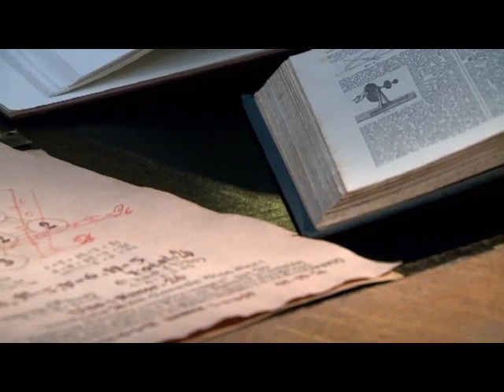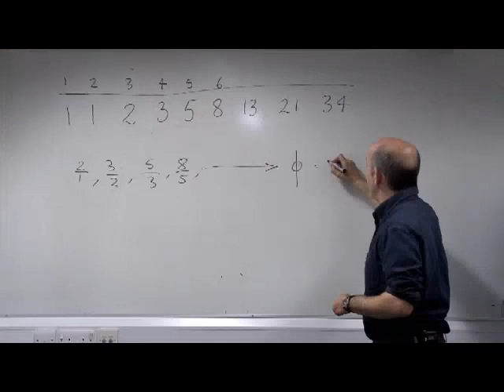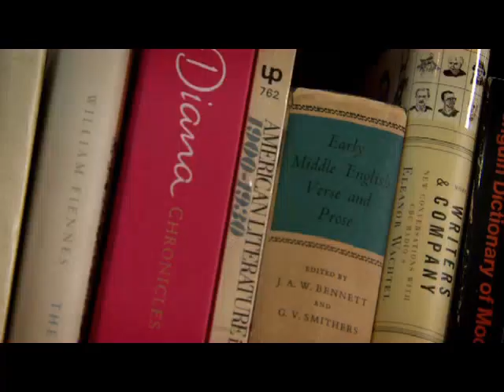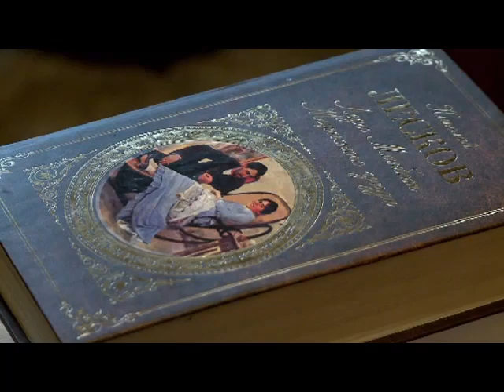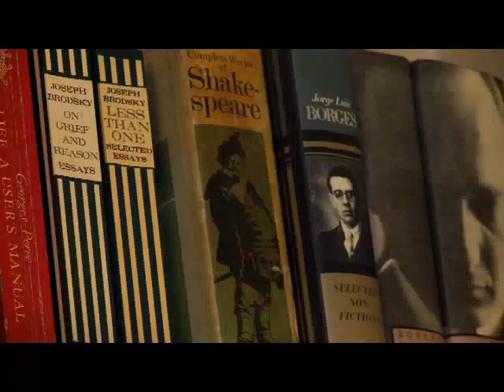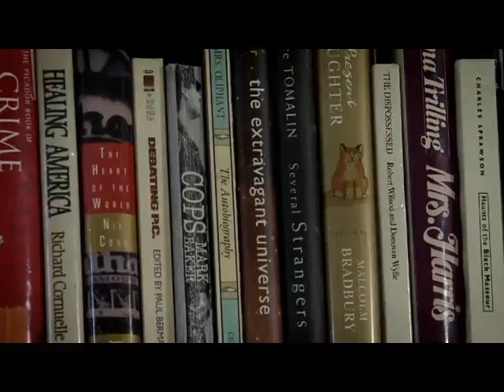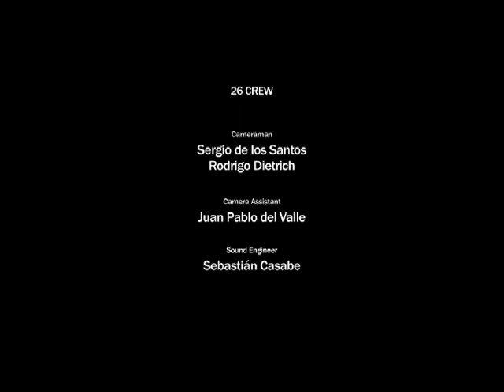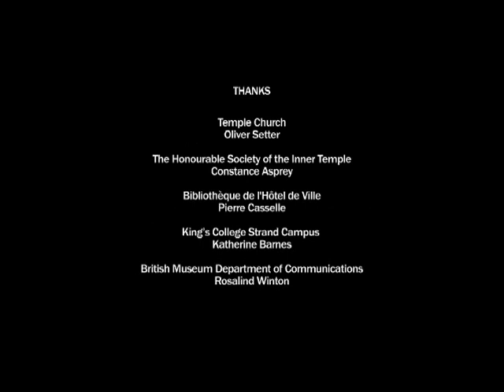[Infinito] 26 Personas para Salvar al Mundo 01 - El Caracol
## este video fue tomado de todos los derechos para los autores##

En este episodio Lanata entrevista a David Carpenter, profesor de historia medieval y al doctor David Solomon, profesor de teoría numérica en el King's College. En Los Ángeles, Estados Unidos conversa con Yehuda Berg el rabino que dirige el Centro Internacional de Kabbalah. En Londres, Reino Unido habla con el escritor Martin Amis. En Leeds, West Yorkshire entrevista al sociólogo Zygmunt Bauman. En Montevideo, Uruguay, conversa con el escritor Eduardo Galeano. En una plaza de Notting Hill habla con la especialista en religión comparada, Karen Armstrong.